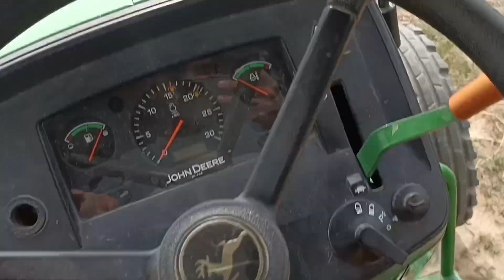🚜 ट्रेक्टर के साथ रोटावेटर है ! क्या फिर भी बाइक खिंच सकती है ? आखिर तक देखो